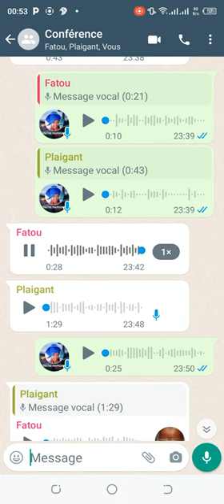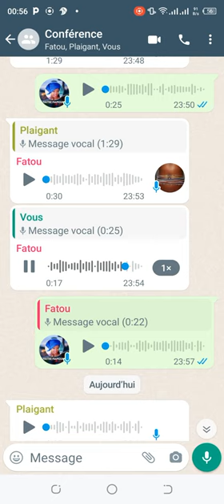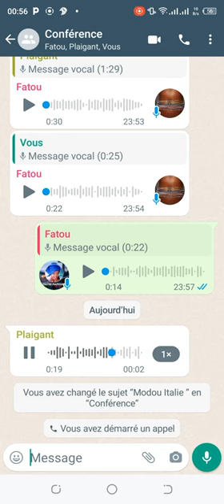Suite de Fatou! TOP SECRET!